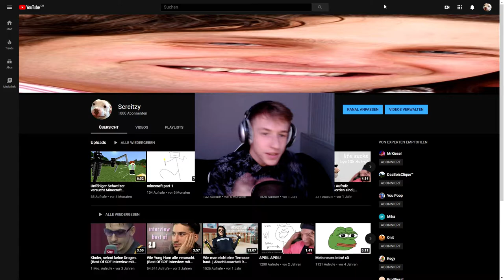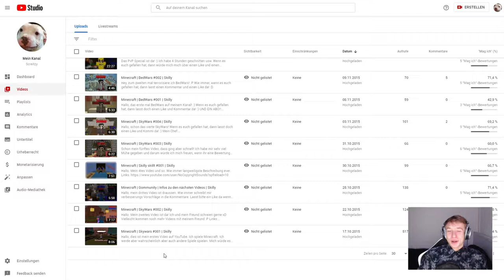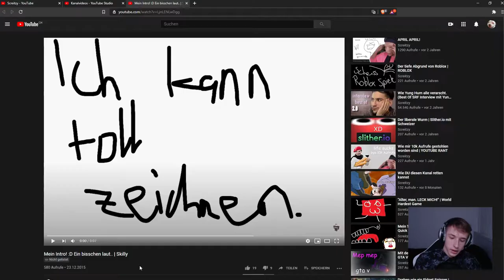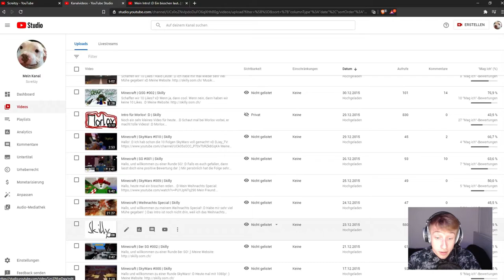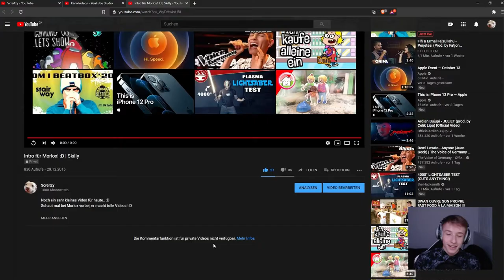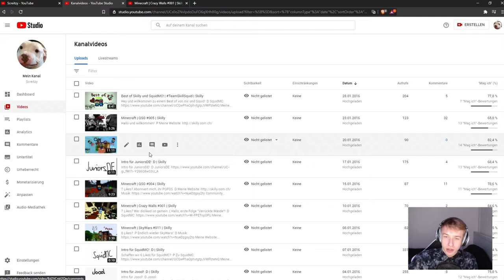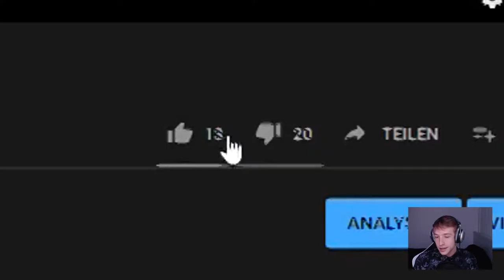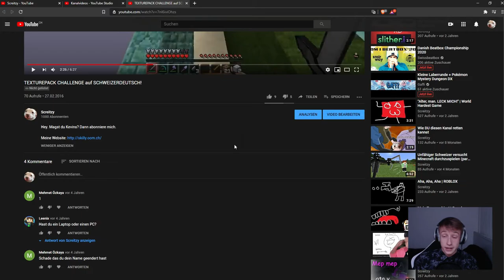Ich reagiere auf mein erstes YouTube Video! *extrem* | 5 Jahre Screitzy (1/3)